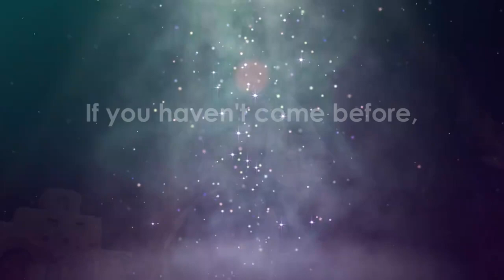Calgary Nativity Trailer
Calgary Nativity Pageant Dec 19- Dec 24 from 7:00PM - 9:00PM near Heritage park. Free Admission! Performances every 20 minutes.